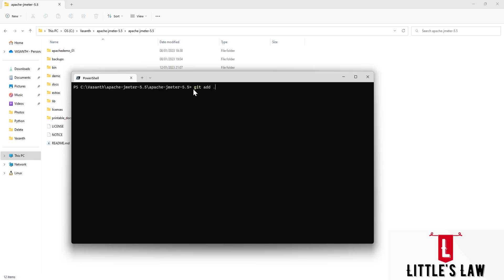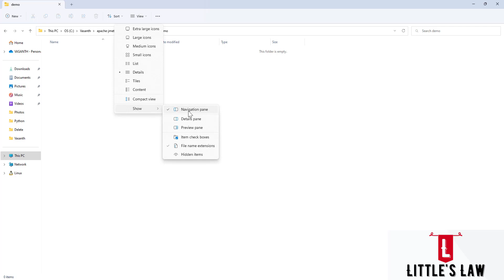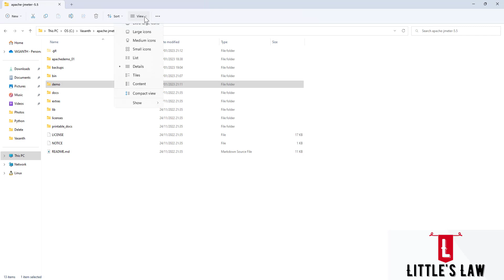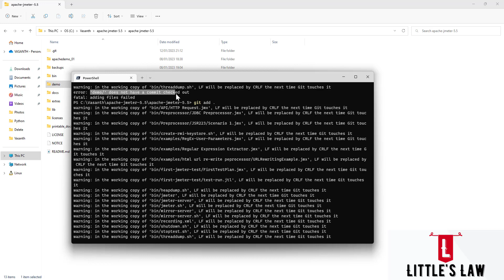Git add error - error: 'main/' does not have a commit checked out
"If you found this solution helpful, please consider showing your support by giving a Super Thanks. Your appreciation helps me continue creating high-quality content."

When I tried to push a repo to github . I followed the steps but faced the following error

1. git init
2. git add .

when I run command: git add . I get this error:
git add .
error: ‘main/’ does not have a commit checked out
fatal: adding files failed.

How to resolve this.. Lets see this in the video.

Here are the timestamps from the video with timings:

1. 00:00:11 - Introduction to the Issue] Explanation of the error "does not have a commit checked out."
2. 00:00:44 - Demonstration of the Error] Attempting to add files to Git and encountering the error.
3. 00:01:16 - Identifying the Cause] Discovering a `.git` folder inside the target directory.
4. 00:01:47 - Solution: Deleting the `.git` Folder] Steps to remove the hidden `.git` folder.
5. 00:02:18 - Successful Resolution] Running `git add` again to confirm the fix.
6. 00:03:01 - Recap and Conclusion] Summary of the solution and closing remarks.

Click the links to jump directly to these moments in the video.